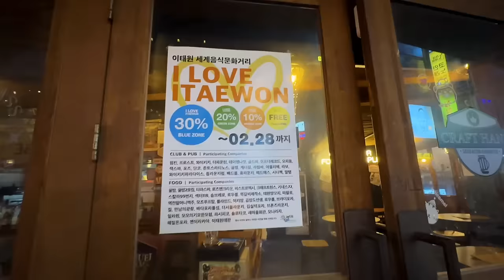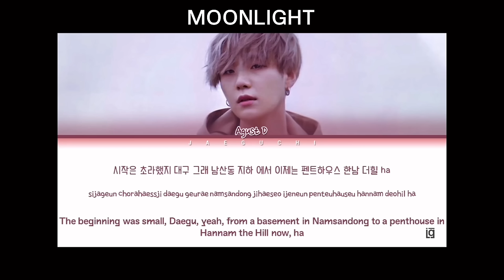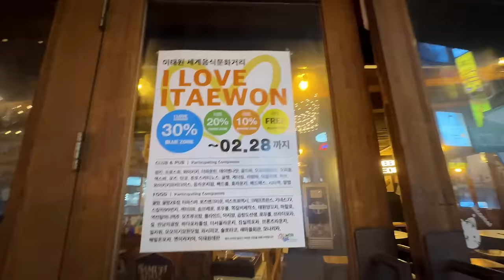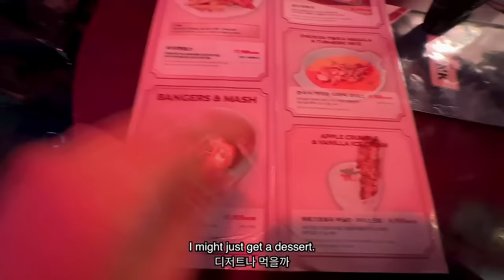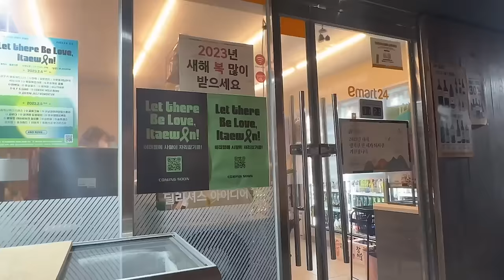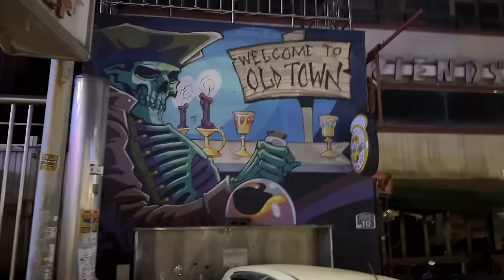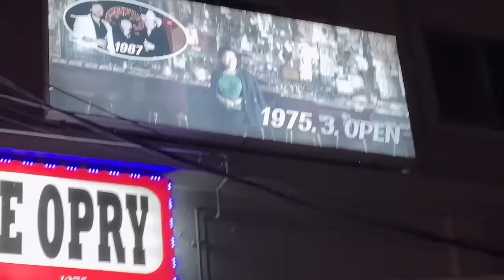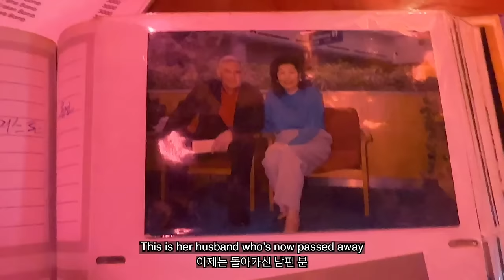What Itaewon Is Like These Days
I went back to Itaewon in Seoul for the first time since the crowd crush incident that happened last year at Halloween. I also give a brief history on the area and explored some new bars and places that I had never been to before. Hopefully if you guys ever visit Korea, you might think to visit this area and some of the places here!